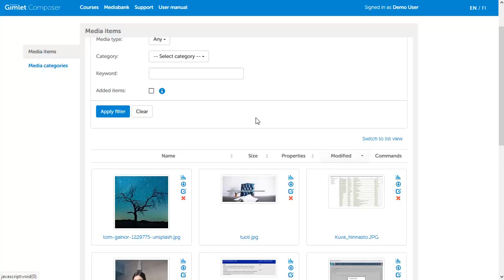Gimlet Composer Delete media item | Poista mediaelementti